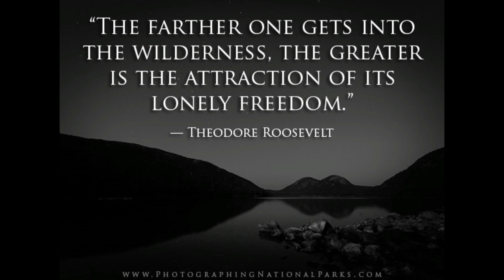Eastern Chapter of the Wild Sheep Foundation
The Great North American Sheep Raffle